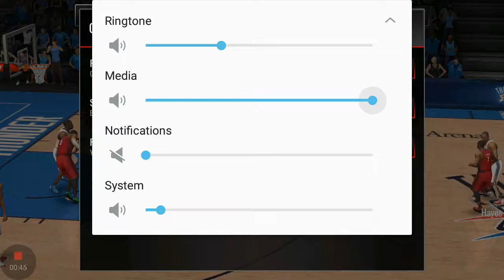TORONTO raptors. vs. OKC thunders... p1 NBA live